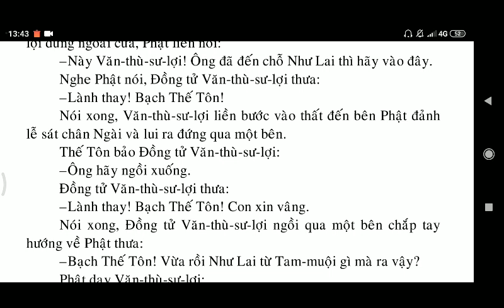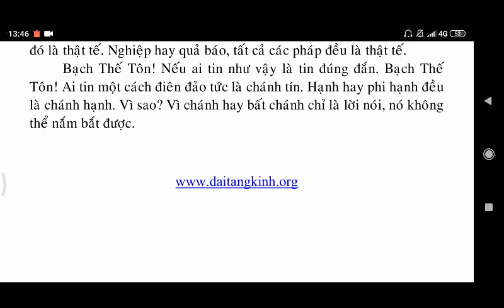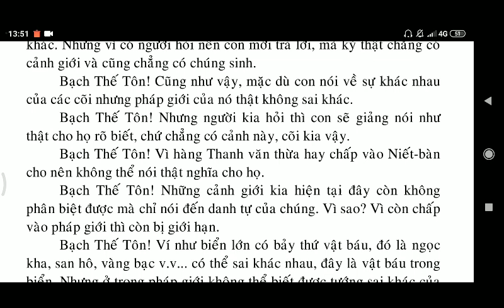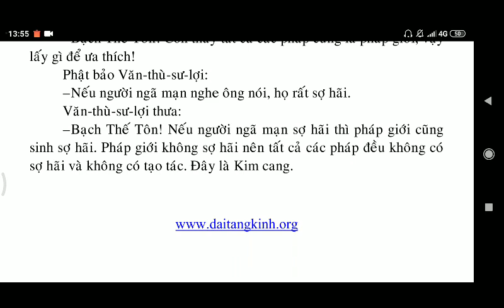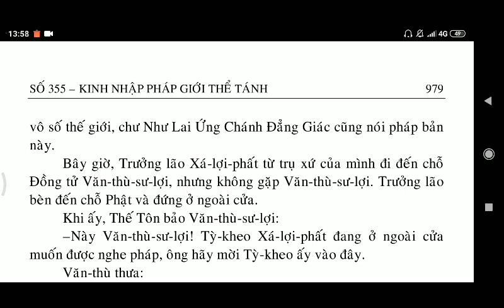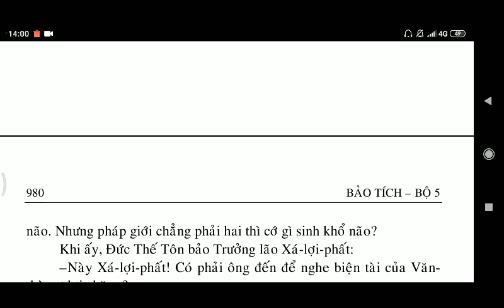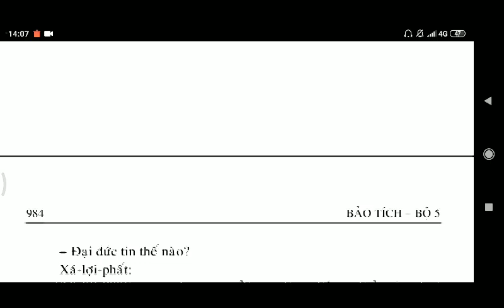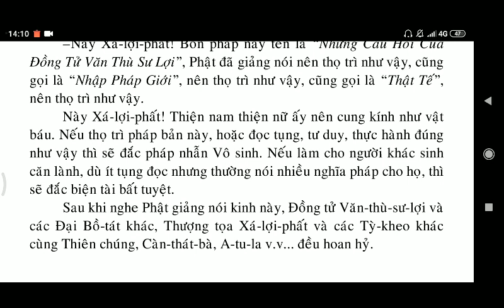Kinh Nhập Pháp Giới Thể Tánh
kinhphatmedia Kinh Nhập Pháp Giới Thể Tánh